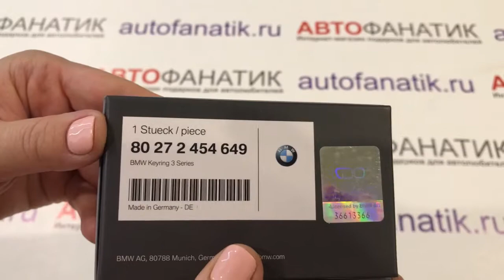Брелок BMW 3 Series, 80272454649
Брелок для ключей BMW 3 серии. Стильный, элегантный, высококачественный брелок из высококачественной гипоаллергенной нержавеющей стали с цветным логотипом BMW. Материал: нержавеющая сталь, алюминиевый логотип, покрытый лаком. Размеры (В х Ш х Г): 63,25 х 37,3 х 7,5 мм. Производство: Германия. Цвет: серебристый.
Артикул: 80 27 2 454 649